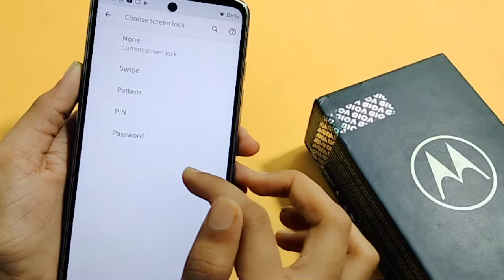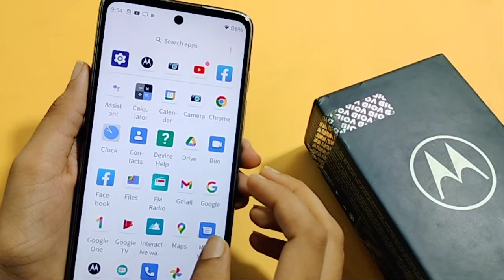Motorola g82 5G screen lock setting | How to set screen lock | screen lock kaise lagaye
How to set screen lock in Motorola g82 5G
how to change screen lock in Motorola g82 5G
screen lock
Motorola g82 5G me screen lock set kaise kare
Motorola g82 5G me screen lock lagaye

Google search
Techno Puja Technopuja@Technopuja